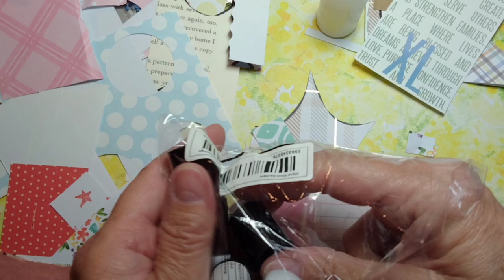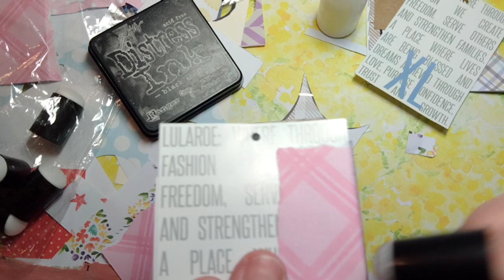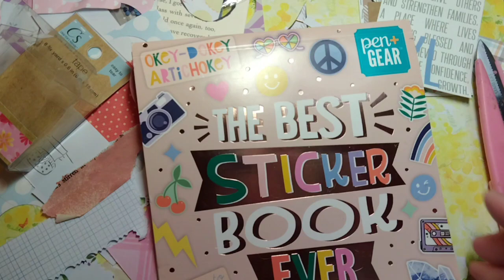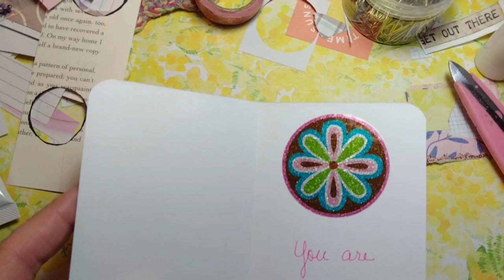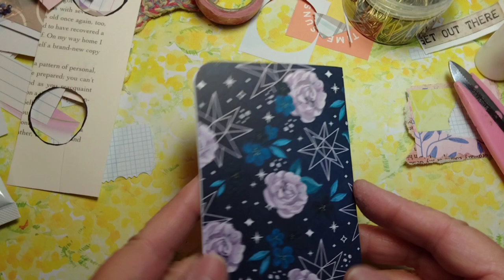ASMR paper craft making clusters with scraps. Fun relaxing art. Enter these in your journals.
ASMR no talking. Paper sounds to relax to as you get inspired watching me taking scraps and creating something beautiful.